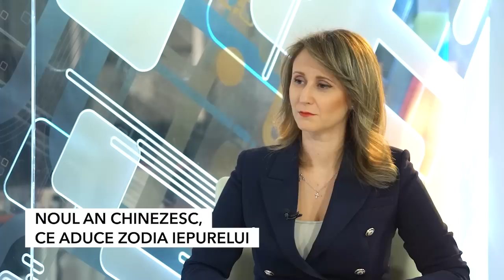Noul an chinezesc şi cum recunoşti o persoană falsă | Adevăruri ascunse din 21 ianuarie 2023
În ediţia de astăzi a emisiunii Adevăruri ascunse, bioenergoterapeutul Lidia Fecioru şi numerologul Mihai Voropchievici au vorbit despre metoda prin care recunoşti o persoană falsă, dar şi despre noul an chinezesc.

Emisiunea Adevăruri ascunse este difuzată exclusiv online, în fiecare sâmbătă, de la ora 18.00, pe site-ul antena3.ro.